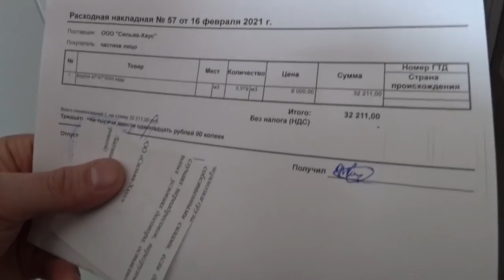Появилась проблема. Продувает стены в доме. Нужно срочно утеплить дом. Утепление своими руками #1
✔ Платформа Пеноблок сам по себе обладает низкой теплопроводностью — 0,2 — 0,4 Вт/м*ºK. Эта характеристика в несколько раз ниже теплопроводности силикатного кирпича. Поэтому многие сомневаются в целесообразности утепления пеноблочного дома.

На самом деле утеплять пенобетонные строения необходимо
Об этом я расскажу в этой серии.